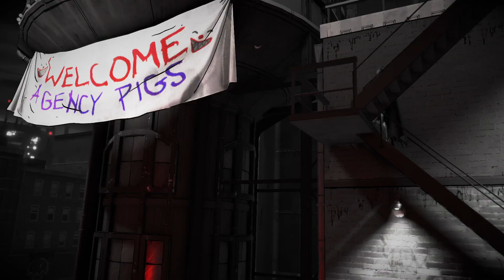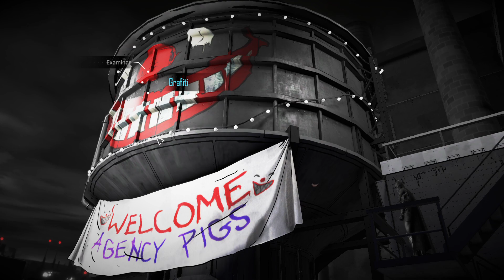Batman The Enemy Within - 32 - Buscando pistas chan chan chan chan 🥁